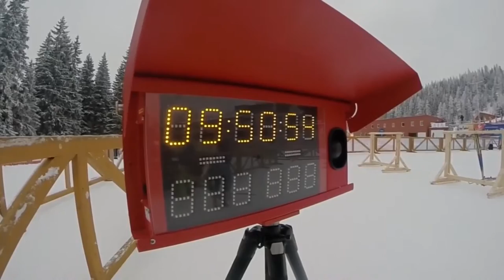Remember the 27th Winter Universiade 2015 in Štrbské Pleso - FISU 2016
The 2015 Winter Universiade, the XXVII Winter Universiade, was a multi sport winter event held in Štrbské Pleso, Osrblie Slovakia for the Nordic Skiing and Biathlon events.